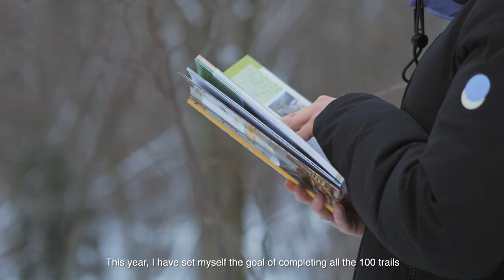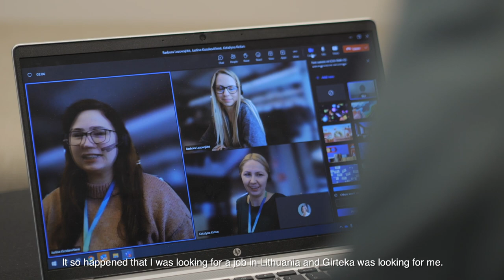Meet our people - Elena Sipe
Meet Elena Sipe: Head of Transport Accounting and Financial Control at Girteka. With over 15 years of experience in accounting and finance, Elena is a driving force behind our financial success. Her positive and open leadership style inspires colleagues to constantly strive for improvement.

Outside of work, Elena finds balance through active recreation, enjoying activities like wakeboarding and snowboarding. Nature also fuels her energy, as she finds solace in relaxing amidst the beauty of the woods. This year, she has set a personal goal of completing all 100 trails from the book 'Don't Sit at Home' in Lithuania.

Watch this video to learn more about Elena's journey at Girteka and her passion for driving success through finance and leadership.